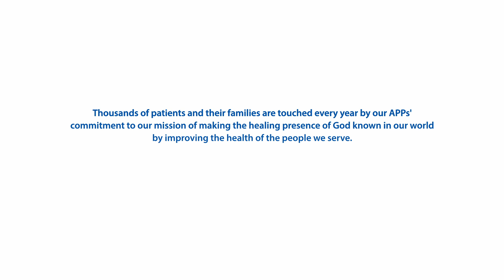National APP Week Celebration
Thousands of patients and their families are touched every year by our APPs commitment to our mission of making the healing presence of God known in our world by improving the health of the people we serve.

Thank you to our APPs for all that you do to give our patients the very best care.